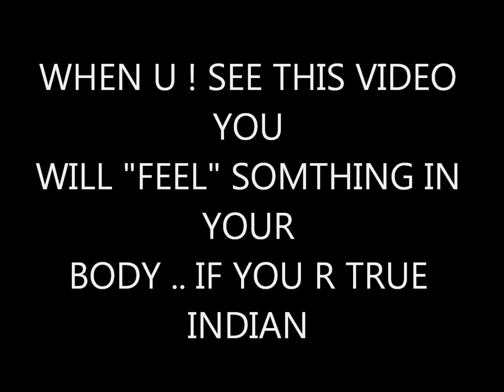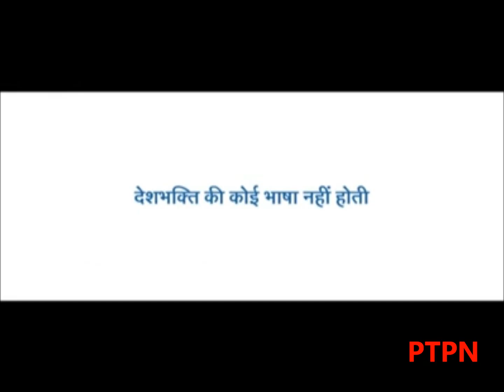The Silent Indian National Anthem HD